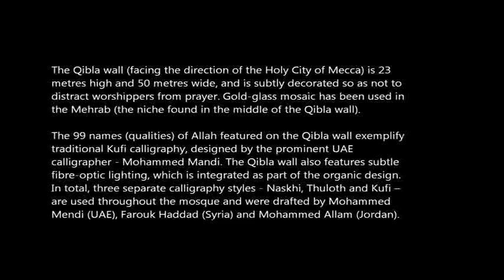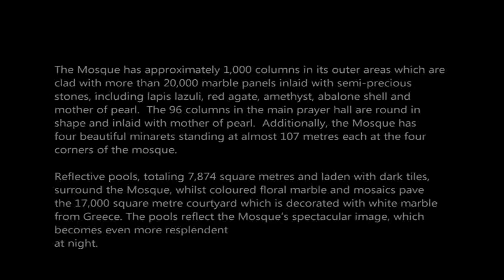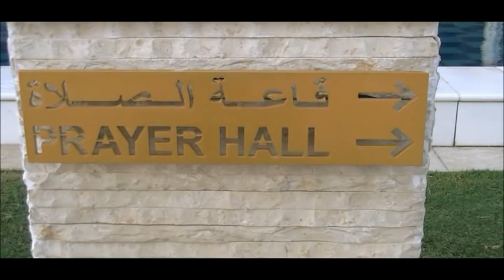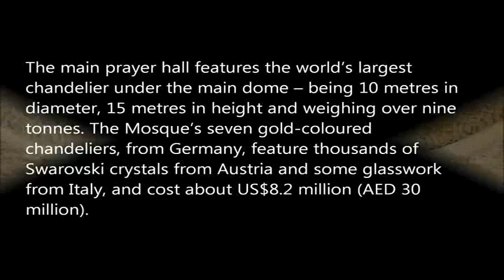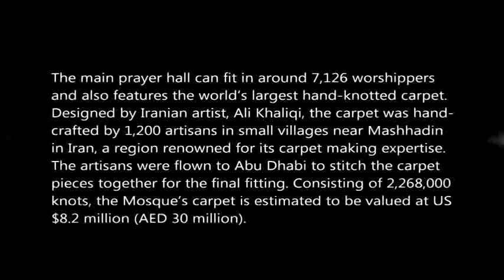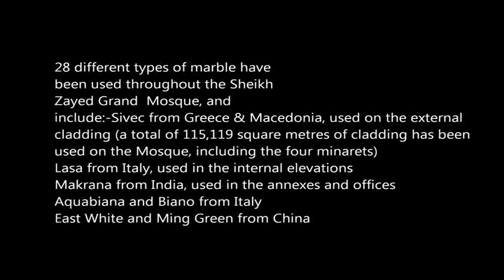Sheikh Zayed Grand Mosque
The beautiful mosque also known as Abu Dhabi Grand Mosque is completely clad in the finest white marble covering an area of more than 22,000sq m and includes four 107m-tall minarets and 57 domes. Elaborate extensive floral designs decked with precious stones adorn the several walls, pillars and the 7,000 sq m courtyard of the mosque.